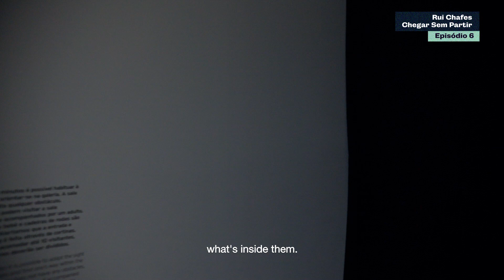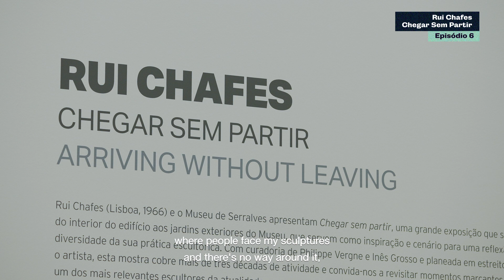Exposição | RUI CHAFES: CHEGAR SEM PARTIR | EP06